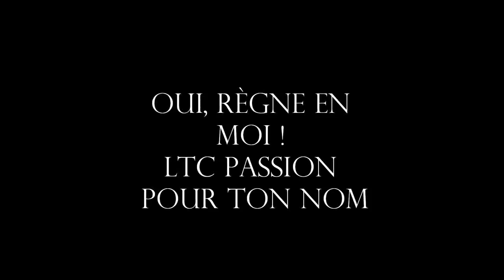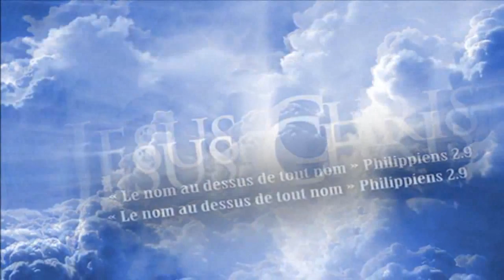Oui, Règne En Moi - Chant chrétien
French christian music